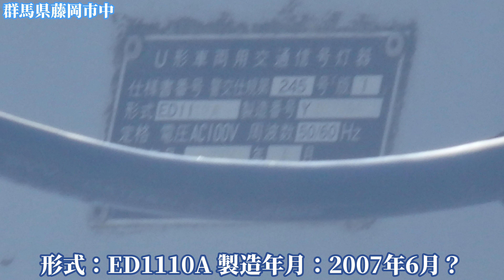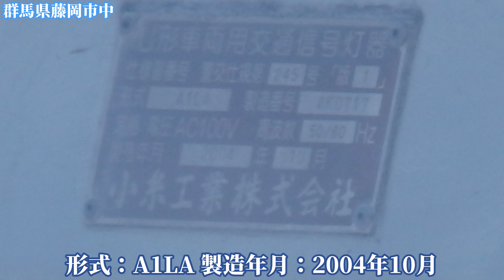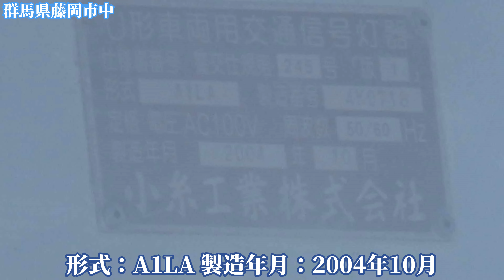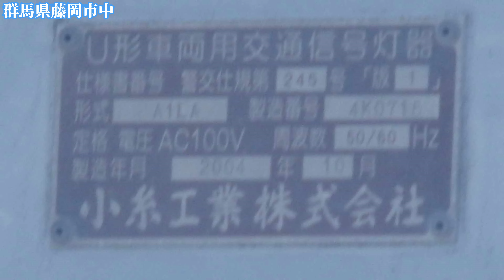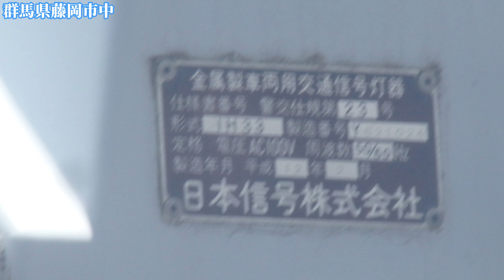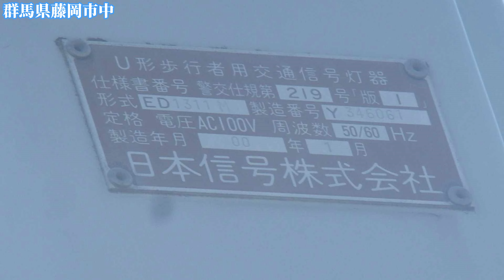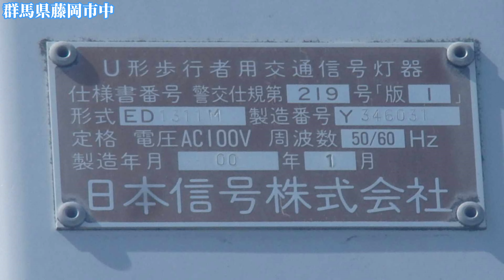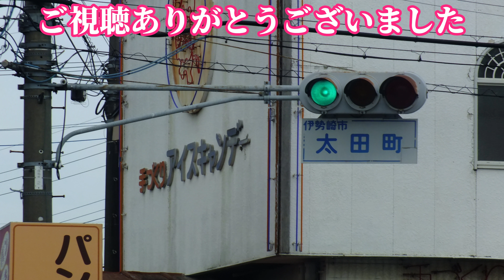【信号機】群馬県藤岡市中 オール日信セパ・日信厚型ブツブツレンズ・日信六角形歩灯と小糸A型LED右折矢印灯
撮影場所:群馬県藤岡市中 道の駅ららん藤岡西交差点(藤岡PA入口交差点)
規制番号:藤岡168号
撮影日:2022年5月29日日曜日

今回は藤岡市中で撮影した日信厚型ブツブツレンズと小糸A型LED右折矢印灯、オール日信セパ・日信六角形歩灯で、そのうちの日信セパと日信厚型ブツブツレンズの交差点は前橋市などにもあります。

BGM
Muzzle Flash(フリーBGM)